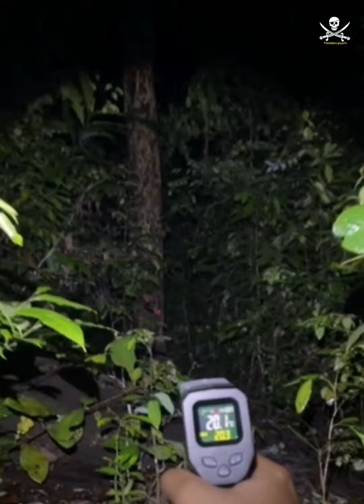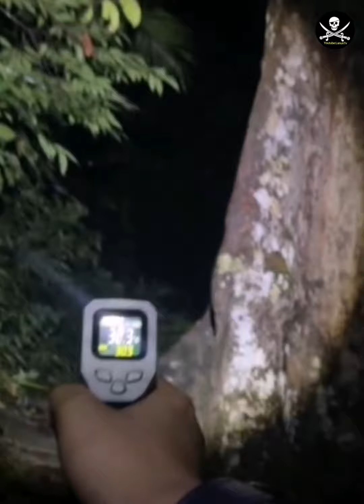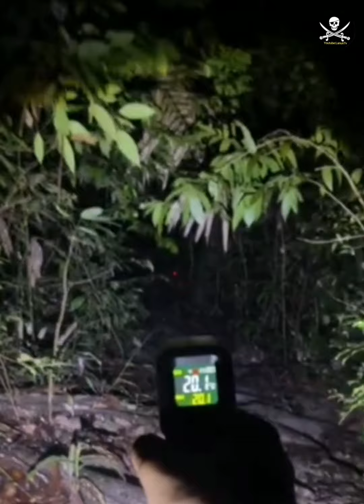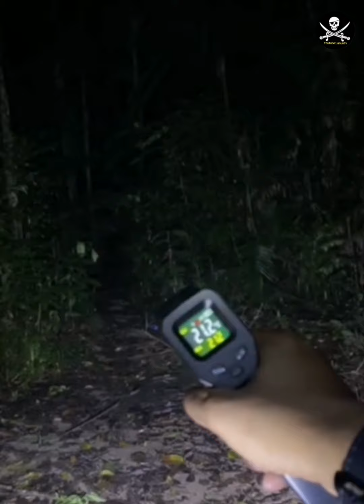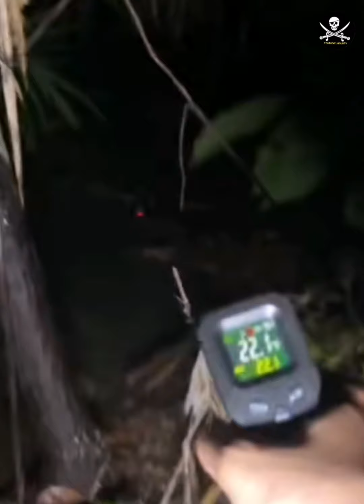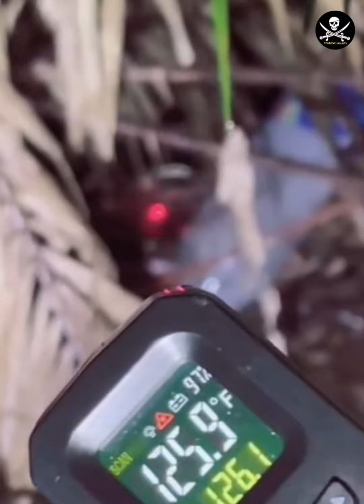Paranormal horror penunggu tempat pemujaan ajaran sesat